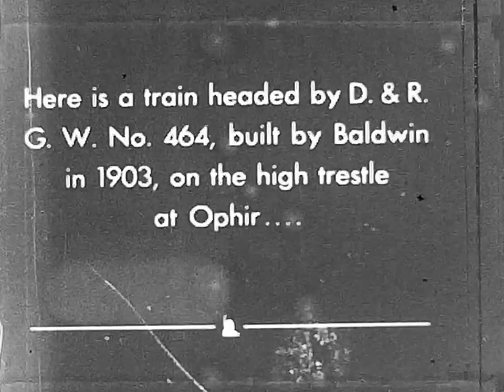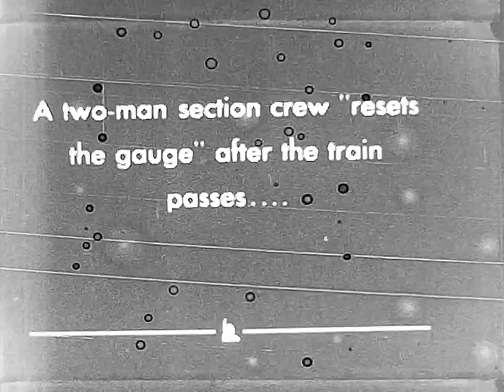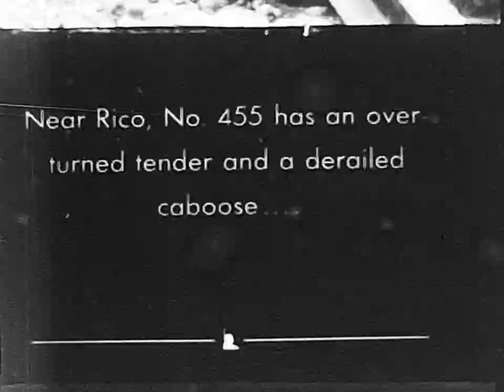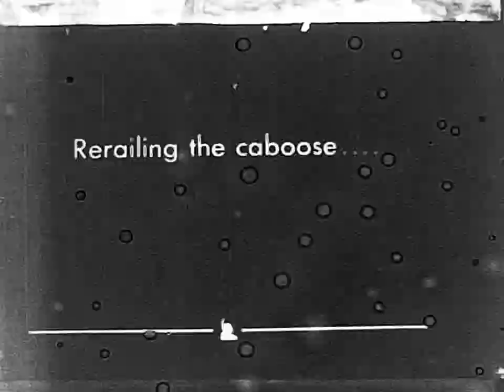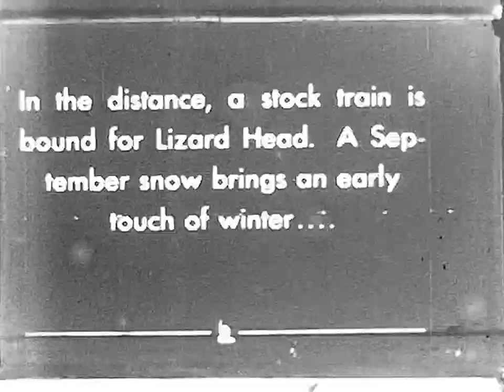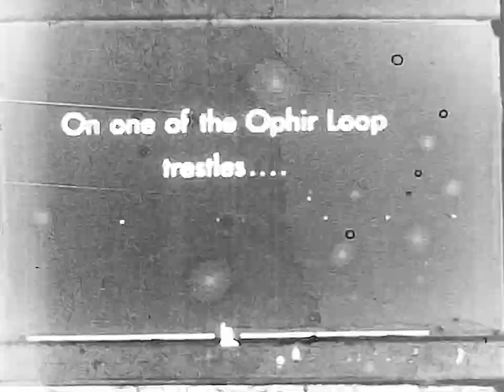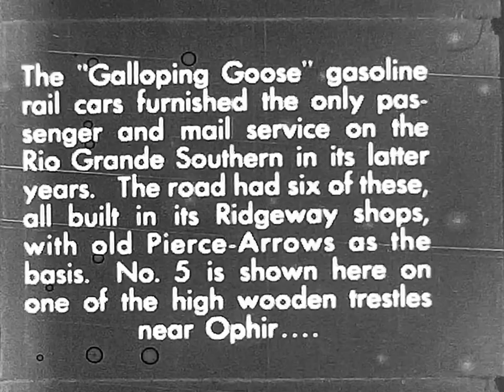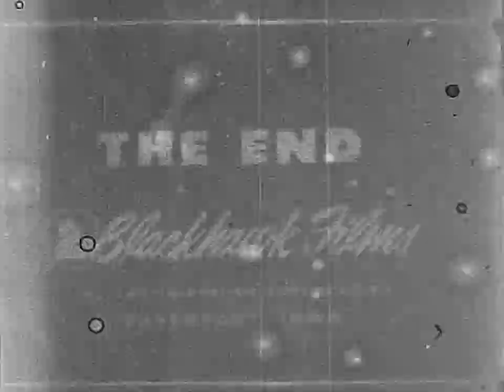Blackhawk Films presents Rio Grande Southern & the Trestles of Ophir (8mm Scan, Reel 2)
Reel 2 of a 1963 8mm print from Blackhawk Films of the Rio Grande Southern during its last days as a railroad.

I couldn't find any other scans of this, so I figured the Foam community would want this.

Engine 40, 463, Goose 5 and a plethora of recognizable steam engines are on view

It also shows a famous derailment of DRGW/RGS 455